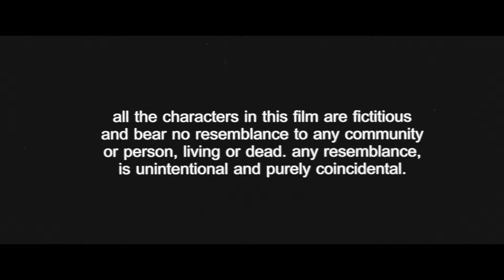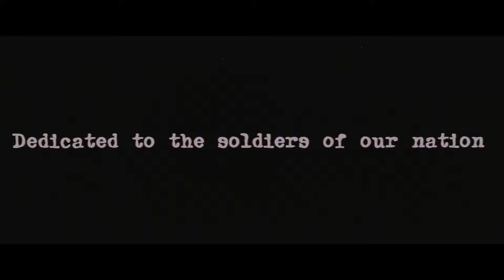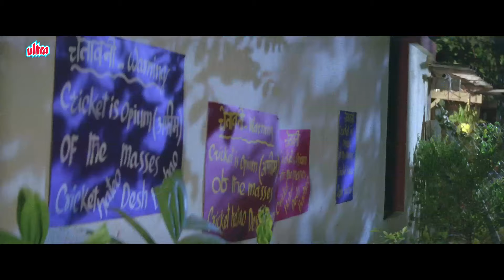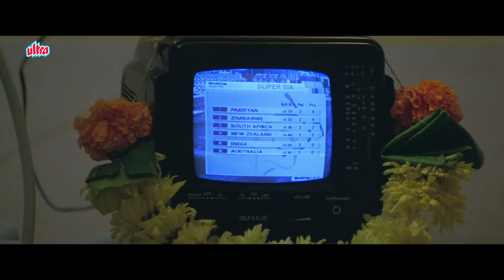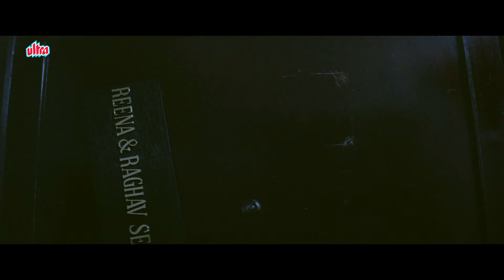Stumped (2003) Full Movie | Raveena Tandon, Alyy Khan, Salman Khan | Best Drama Movie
Movie : Stumped
Cast : Alyy Khan, Raveena Tandon , Suresh Menon , Salman Khan , Sachin Tendulkar & Anjan Srivastav
Director : Gaurav Pandey
Producer : Raveena Tandon